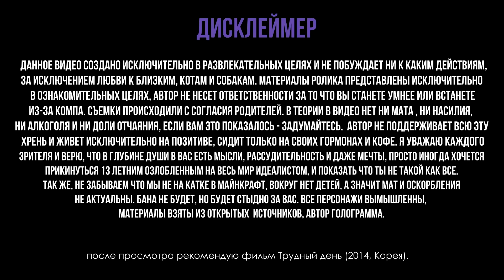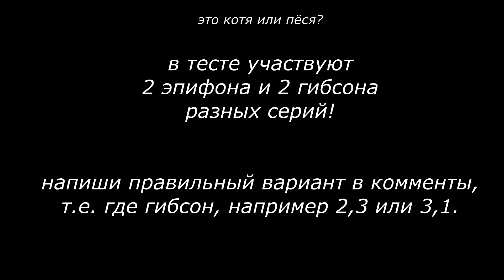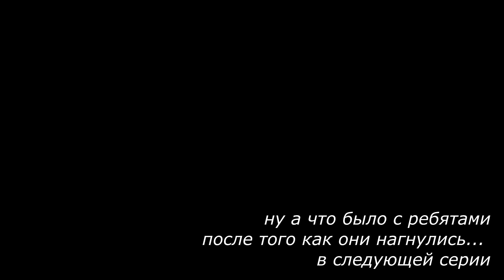EPIPHONE STUDIO ПРОТИВ GIBSON STUDIO! ВЫБИРАЕМ ЧЕРНОГО ВЛАСТЕЛИНА!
Ссылки на гитары:
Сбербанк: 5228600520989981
Так же вы можете поддержать проект по ссылке:

00:00 Начало
02:15 not funny - sebastian forslund
02:52 красотка
03:23 О бошке
04:20 Почему покупают американские гитары
10:25 ТЗ 1 (моё, придумал на видео)
11:18 ТЗ 2  Дорн - Ненавижу (моя версия)
12:30 О Грифе
15:30 Проверка грифа на звон
16:50 Какой звон нормальный
21:00 ТЗ 3 Richie Kotzen (не знаю название, моя версия)
21:45 ТЗ 4 Rats - round the round
22:39 ТЗ 5 Сhris Isaak wicked game
23:17 ТЗ 6 Моменты жизни - Алкоголь и Бит
24:20 Вес гитар
25:20 Об ушах и Женщинах
27:15 О Корпусе гитар
30:30 Внутренности
33:20 ТЗ 7 Мое, сочинил на видео
34:15 ТЗ 8 Мое, сочинил на видео
35:32 ТЗ 9 Мое, придумал давно
36:27 О звуке
43:50 Слепой тест
45:25 Заключение
46:35 АСМР Собакен
.и удачного дня или вечера)